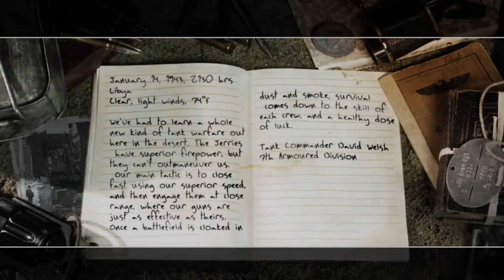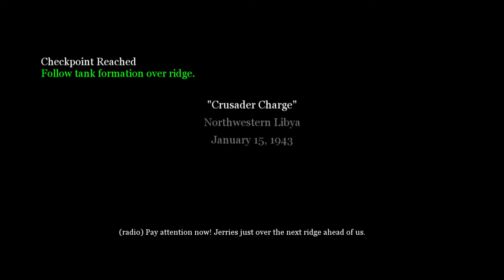The Tank Squadrons - Crusader Charge [British Campaign] | Call of Duty® 2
British Campaign: The Battle Of El Alamein - The End Of The Beginning

Commander David Welsh, "Fox Three"
Northeastern Libya - 1943

January 14, 1943, 2130 hrs Libya
Clear, light winds, 74º F

We've had to learn a whole new kind of tank warfare out here in the desert. The Jerries have superior firepower, but they can't outmaneuver us. Our main tactic is to close fast using our superior speed, and then engage them at close range, where our guns are just as effective as theirs. Once a battlefield is cloaked in dust anss smoke, survival comes down to the skill of each crew, and a healthy dose of luck.

Tank Commander David Welsh
7th Armoured Division